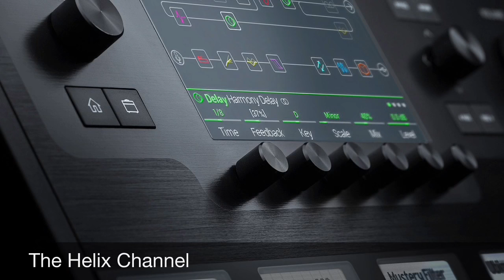80's Pop (Vol 1) Preset Package - Line 6 Helix